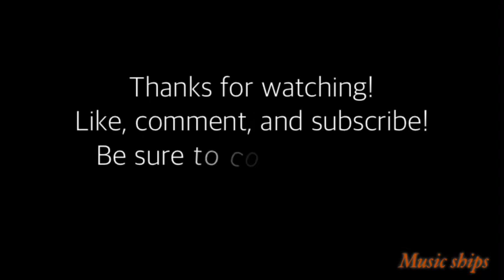I Am Frankie | Andrew and Frankie - Unexpectedly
Season 2 version :)

Song - Unexpectedly by Jason Chen